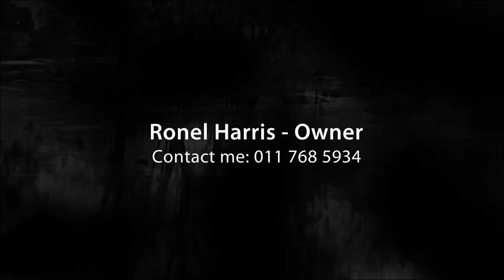Serobi Adventure Camp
By Outdoor Education Africa